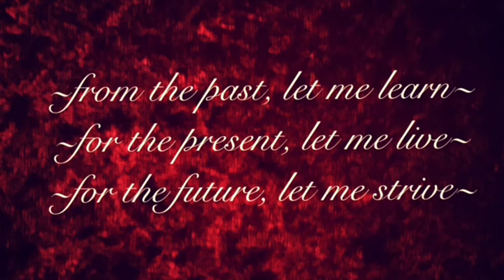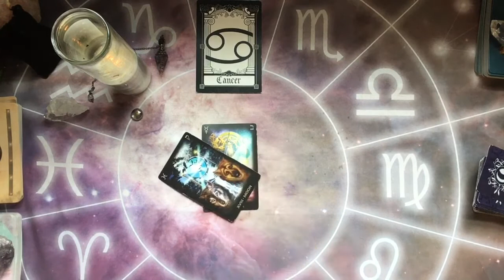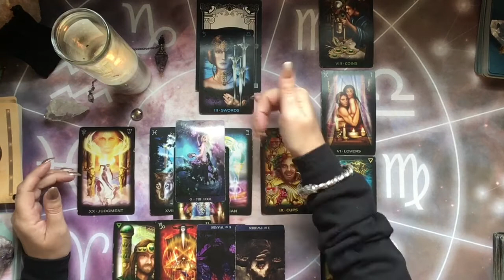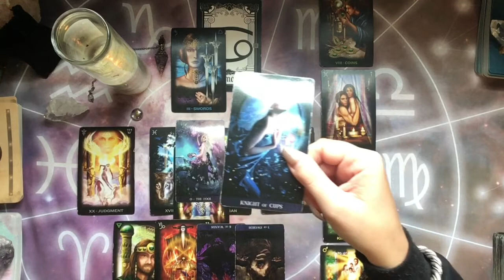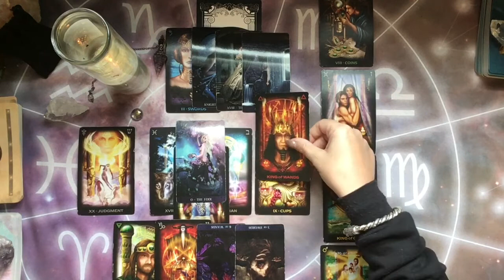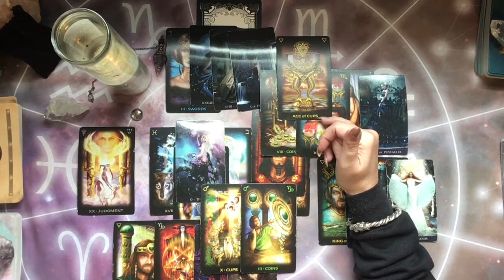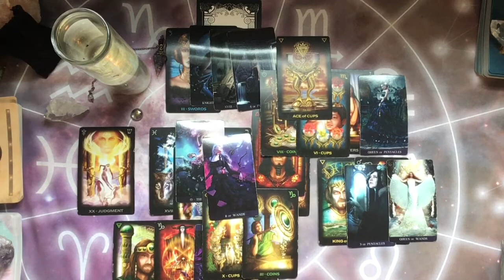CANCER LOVE ~ JULY 2021 (WHAT IS THIS OBSESSION?)